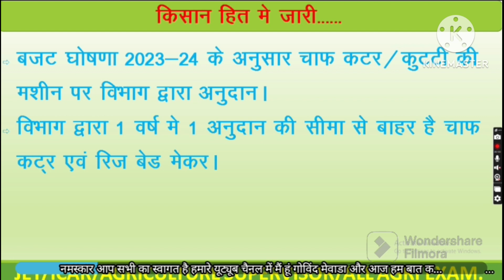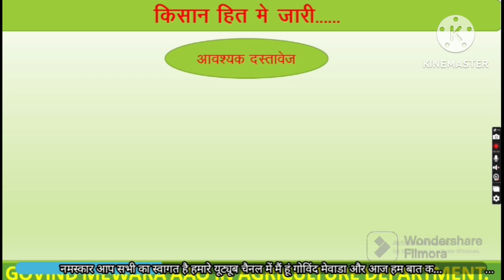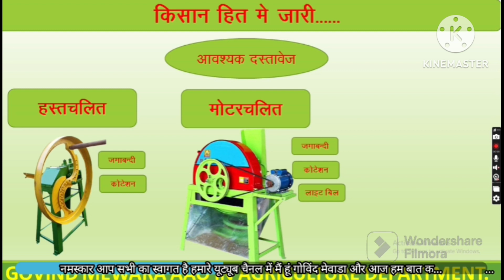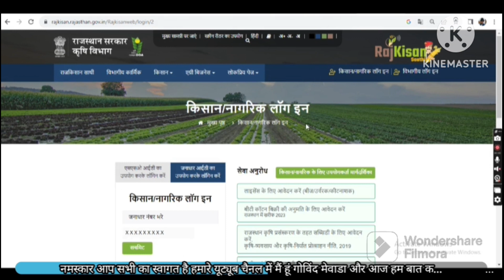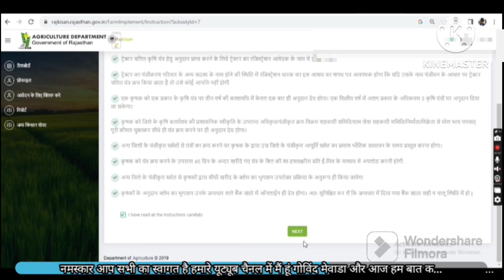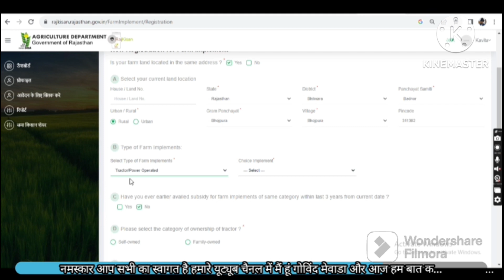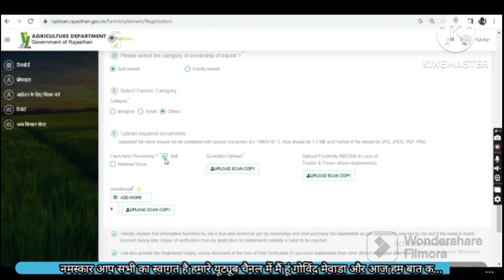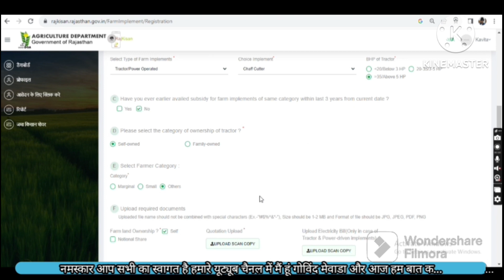कृषि यंत्र-चाफ कटर/कुटटी की मशीन पर अनुदान के लिए आवेदन कैसे करे।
पहले के विडियो देखने के लिए निचे दिए गए लिंक पर क्लिक करे :-

1-सुपर कम्पोस्ट पिट हेतु आवेदन कैसे करें। how to apply for super compost pit

Agriexpertsasind